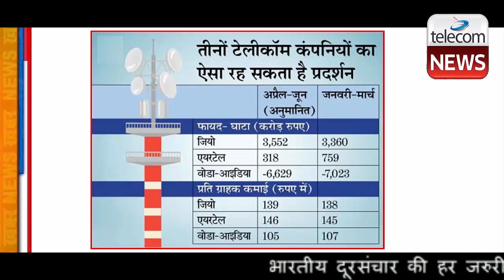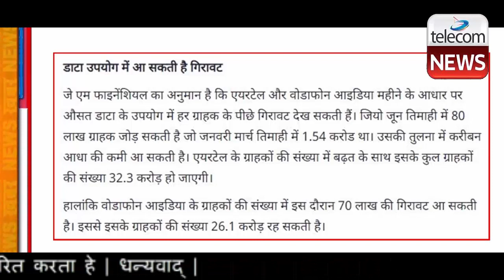Very Bad News For Vi (Vodafone Idea) Users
चालू वित्त वर्ष की पहली तिमाही यानी अप्रैल से जून के बीच टेलीकॉम कंपनियों में वोडाफोन को जबरदस्त झटका लग सकता है। इसे 6,629 करोड़ रुपए का घाटा हो सकता है। हालांकि जियो और एयरटेल फायदे में रहेंगे।

डाटा खपत में गिरावट से वोडाफोन को घाटा

कंपनी को जनवरी से मार्च तिमाही में 7 हजार करोड़ से ज्यादा का घाटा हुआ था जबकि जून तिमाही में भी इसी के करीब घाटा होगा। इसका रेवेन्यू 9,324 करो़ड़ रुपए रह सकता है। मार्च तिमाही में 9,608 करोड़ रुपए का रेवेन्यू था। इसी तरह इसके प्रति ग्राहक की कमाई 105 रुपए रह सकती है जो मार्च में 107 रुपए थी। यानी हर ग्राहक के पीछे दो रुपए का घाटा है।

जियो का फायदा 3,552 करोड़ हो सकता है

देश की सबसे बड़ी टेलीकॉम कंपनी जियो की बात करें तो इसका फायदा जून में 3,552 करोड़ रुपए रह सकता है। मार्च में 3,360 करोड़ रुपए का फायदा हुआ था। रेवेन्यू जून में 17,950 करोड़ रुपए रह सकता है जो मार्च तिमाही में 17,381 करोड़ रुपए था। प्रति ग्राहक कमाई में एक रुपए की बढ़त हो सकती है। यह 139 रुपए रह सकती है जो मार्च में 138 रुपए थी।

एयरटेल को 318 करोड़ का फायदा का अनुमान

देश की दूसरी सबसे बड़ी टेलीकॉम कंपनी भारती एयरटेल को 318 करोड़ रुपए का फायदा होने की उम्मीद है। मार्च तिमाही में इसे 759 करोड़ रुपए का फायदा हुआ था। रेवेन्यू इसका 26,703 करोड़ रुपए रह सकता है जो मार्च में 25,831 करोड रुपए था। प्रति ग्राहक कमाई इसकी जून तिमाही में 146 रुपए रह सकती है जो मार्च में 145 रुपए थी। प्रति ग्राहक कमाई के मामले में एयरटेल सबसे आगे है।

जियो और एयरटेल फायदे में

विश्लेषकों के मुताबिक, पहली तिमाही में जियो और एयरटेल दोनों के ग्राहकों की संख्या में बढ़त होगी। हालांकि वोडाफोन के ग्राहकों की संख्या में गिरावट आ सकती है। मोर्गन स्टेनली का मानना है कि जियो के शुद्ध लाभ में 5.7% की बढ़त हो सकती है। ऐसा माना जा रहा है कि एयरटेल के डाटा यूजर में 16 लाख की गिरावट आ सकती है। हालांकि पिछली 4 तिमाहियों में इसने औसतन 10 लाख ग्राहक जोड़े हैं।

डाटा उपयोग में आ सकती है गिरावट

जे एम फाइनेंशियल का अनुमान है कि एयरटेल और वोडाफोन आइडिया महीने के आधार पर औसत डाटा के उपयोग में हर ग्राहक के पीछे गिरावट देख सकती हैं। जियो जून तिमाही में 80 लाख ग्राहक जोड़ सकती है जो जनवरी मार्च तिमाही में 1.54 करोड था। उसकी तुलना में करीबन आधा की कमी आ सकती है। एयरटेल के ग्राहकों की संख्या में बढ़त के साथ इसके कुल ग्राहकों की संख्या 32.3 करोड़ हो जाएगी।

हालांकि वोडाफोन आइडिया के ग्राहकों की संख्या में इस दौरान 70 लाख की गिरावट आ सकती है। इससे इसके ग्राहकों की संख्या 26.1 करोड़ रह सकती है।